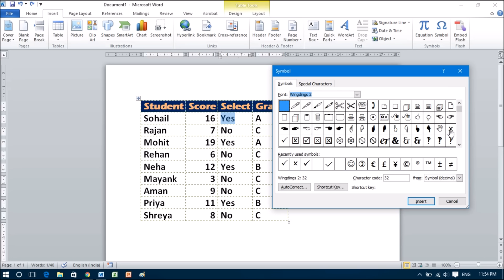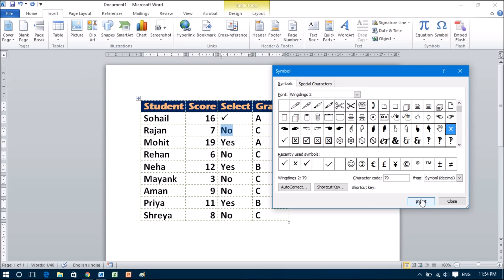How to Insert Tick Mark in MS Word 2010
How to Insert Symbols in Word/Insert a check/cross mark by using the Symbol command. To insert spacial character, go to the Insert tab, in the Symbols group, click Symbol. In the Symbol dialog box, on the Symbols tab, in the Font box, click Wingdings 2. Scroll to the bottom of the list, where you will find several common check mark symbols.